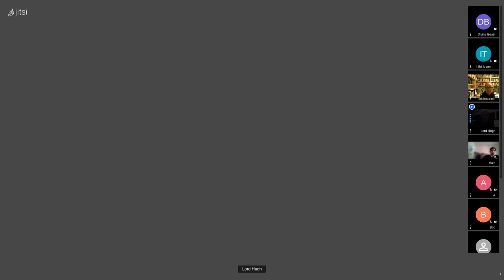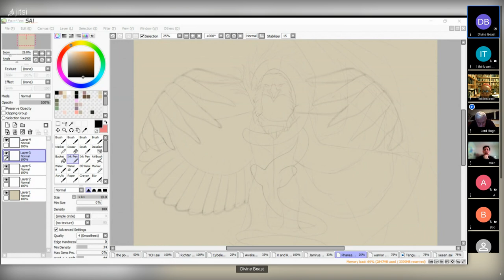No Escape - Extinctionati Western Meeting 86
In this meeting we discuss putting the Extinctionati's cards on the table.  It's all about The Flippening.